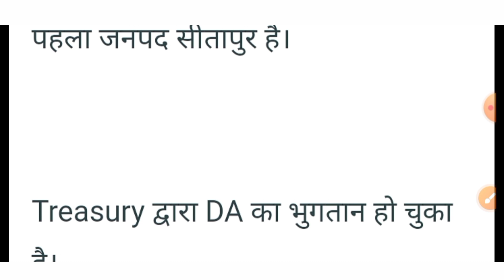DA Update/जानिए किसे मिलेगा कैसे (किस फंड में कितना) और किसको कितना